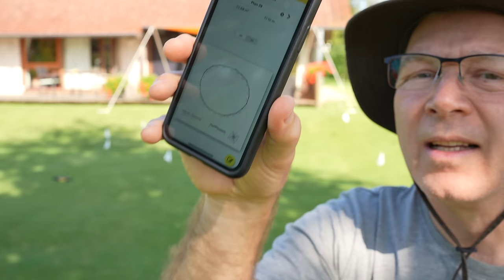Wir planen das neue GRÜN. Fachsimpeln mit meiner Frau!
Meine Frau und ich planen das neue Golfplatz Geün auf der westlichen Rasenfläche. Viel Spaß beim zuschauen.

🎁 Bücher
(*) Handbuch Rasen